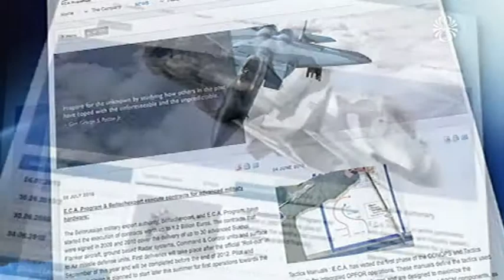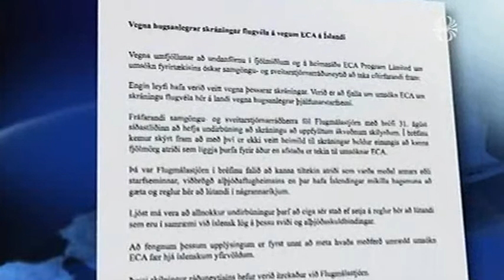Kristján Möller, Steingrímur J. og Árni Johnsen um ECA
Fréttir Stöðvar 2 og RÚV 2. og 3. september 2010 og Alþingi 2. febrúar 2011.